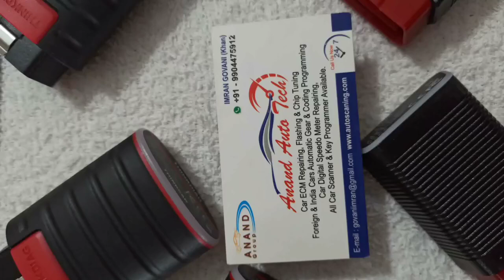LAUNCH 3.0 pro & THINKDAIG 4.0 with 2 year updated AVAILABLE ANANDAUTOTECH & SKMETER 9904475912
👍🏻💐WELCOME TO ANANDAUTOTECH & SKMETER 🤩🥳💐

Thinkdiag 4.0  original application updated available good price 1 year & 2 year unbilivable price

🤩🥳Sab sai SASTA  thinkdiag available with original application 1 & 2 year updated 🤩🥳

Thinkdiag 4.0 2 year with diagzone app available good price 👍🏻💐🤩🥳

Contact personly message thanks